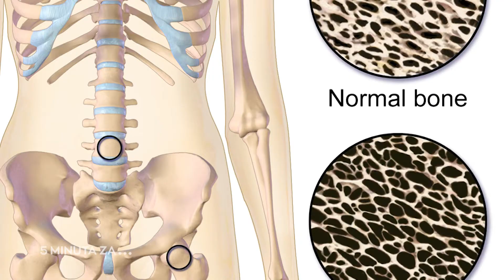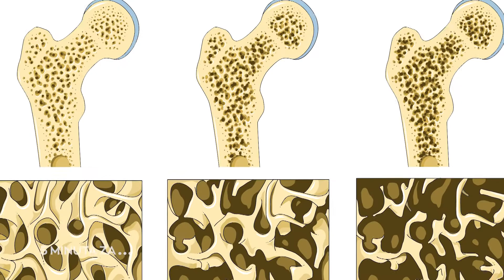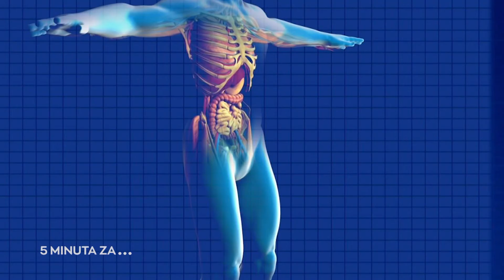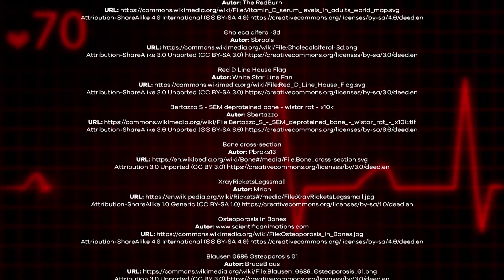5 minuta za medicinu - Sunčani vitamin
U prošlim epizodama ste naučili mnogo o najvažnijim vitaminima i mineralima koje svakodnevno koristimo u našoj ishrani. Za razliku od svih dosadašnjih priča u kojima smo govorili o značaju pravilne ishrane, danas ćemo pričati o potpuno drugačijoj situaciji u kojoj naše telo samo stvara vitamin koji joj je preko potreban. Ovo je priča o vitaminu D. Ostanite uz 5 minuta za medicinu!